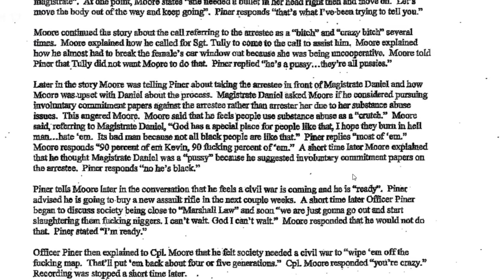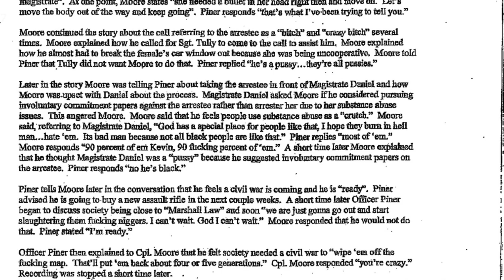Racist Cops James Gilmore, Jesse Moore II, and William Kevin Piner FIRED for